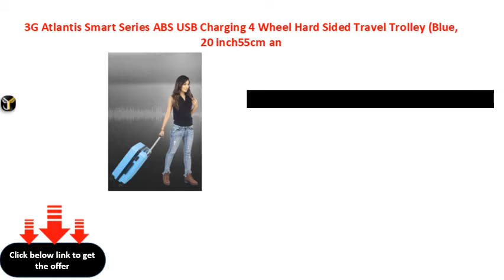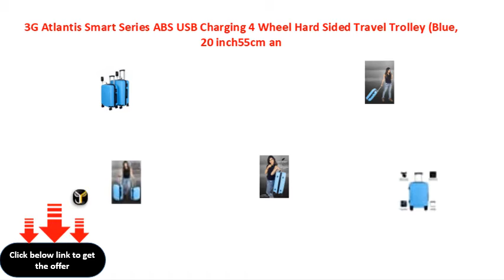3G Atlantis Smart Series ABS USB Charging 4 Wheel Hard Sided Travel Trolley Blue, 20 inch55cm an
3G Atlantis Smart Series ABS USB Charging 4 Wheel Hard Sided Travel Trolley (Blue, 20 inch\\/55cm and 24 inch\\/65cm) -Set of 2
3G Atlantis Smart Series ABS USB Charging 4 Wheel Hard Sided Travel Trolley (Blue, 20 inch55cm and 24 inch65cm) Set of 2